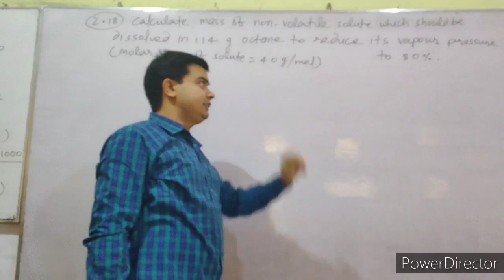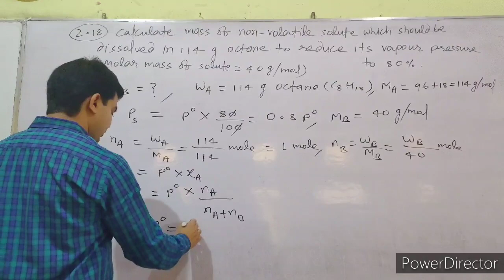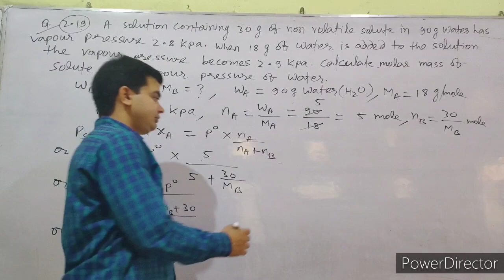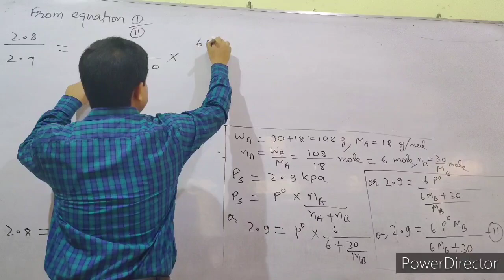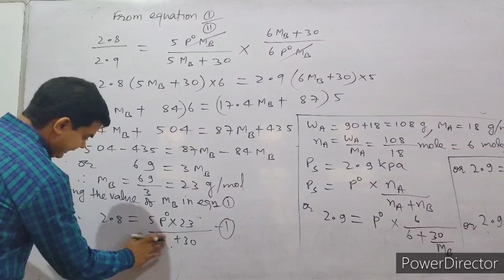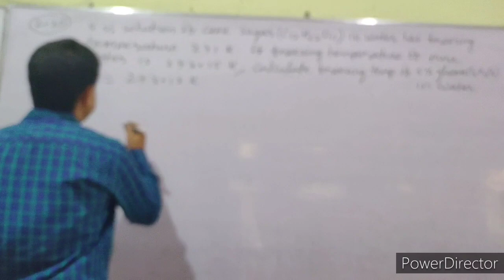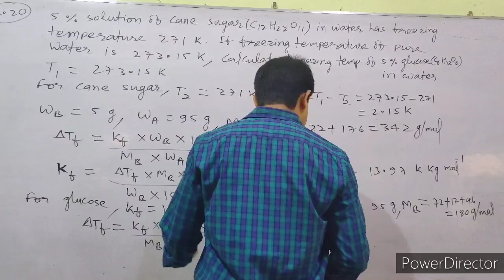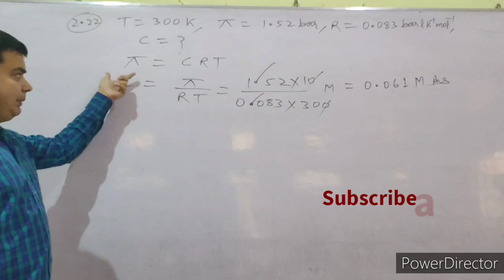Numericals on colligative properties and Raoult's law| Solution part-12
Solution part-12 by Dr. S P Dubey